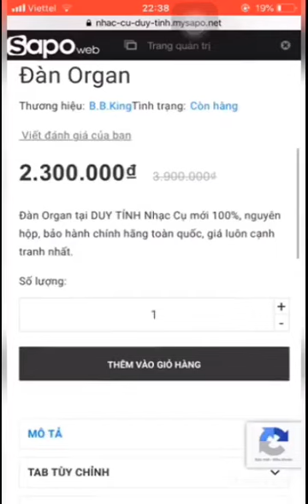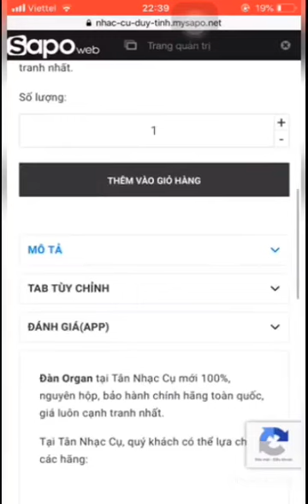Đàn organ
àn Organ (tiếng Anh: Electronic keyboard) là cách gọi thông thường của Đàn phím điện tử tại Việt Nam. Cách gọi này dễ gây nhầm lẫn với đàn Đại phong cầm (Pipe Organ), tức là loại đàn Organ rất lớn với hệ thống nhiều ống sáo khổng lồ liên kết với đàn, thường chỉ sử dụng trong nhà thờ.

Đàn Organ được trang bị chức năng hòa đệm từ động, từ đó 1 người chơi có thể chơi như một ban nhạc với các giai điệu như: pop, rock, rumba... rồi thu vào đàn. Tuy nhiên, vì được thu sẵn nên sự đa dạng và sáng tạo của người chơi sẽ không được thể hiện nhiều. Vì thế, đa số người chơi đàn Organ điêu luyện vẫn thích chơi với các nhạc công khác trong một ban nhạc thực hơn là chơi với tiết điệu thâu sẫn.

Các chức năng khác:

- Touch Response: tạo hiệu ứng âm mạnh /yếu như khi chơi piano

- Auto harmonize: tự động tạo quãng hòa âm

- Trans.: dịch cao độ tự động

- Các chức năng hiệu ứng âm thanh như: chorus, reverb, pitch bend (Tonewheel rotates), các bàn đạp kéo /thả/giữ tiếng của piano.

- Kết nối với thiết bị lưu trữ ngoài, thu âm, soạn giai điệu, bộ nhớ thay cài đặt nhanh (registration)...